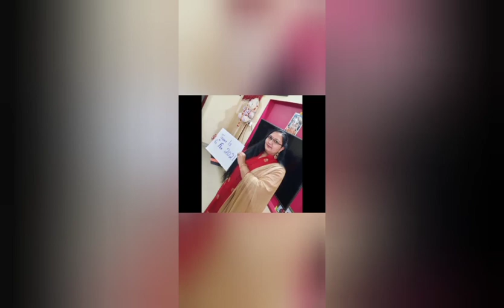Birthday wishes video Ojasvi